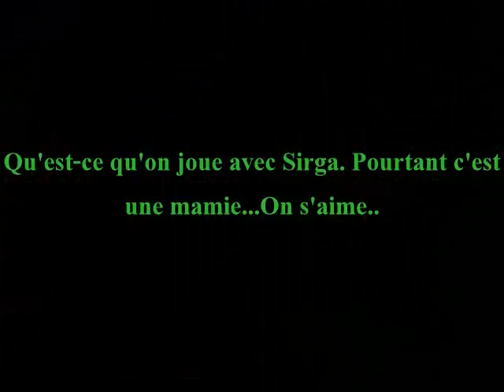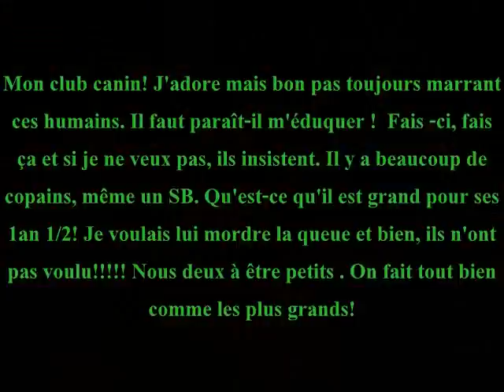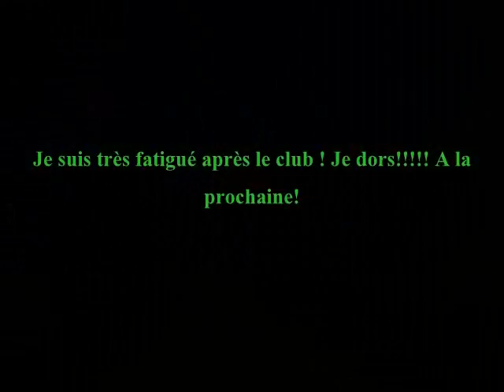diaporama nov 2010